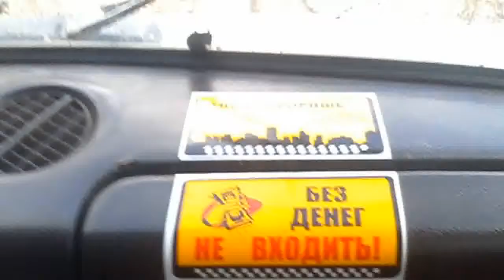Стоковая НИВА по бездорожью!!!!!!!!!!!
Эксплуатация нивы в реальных условиях,,, поездка на рыбалку!